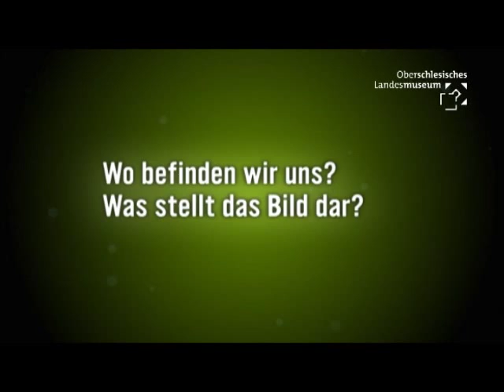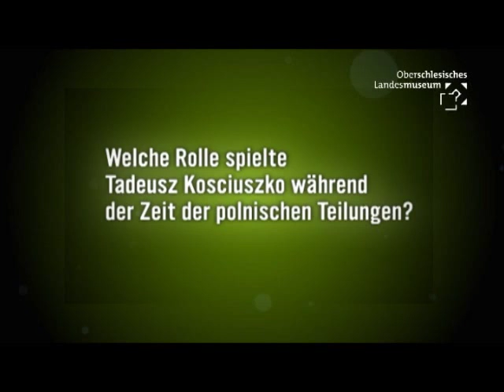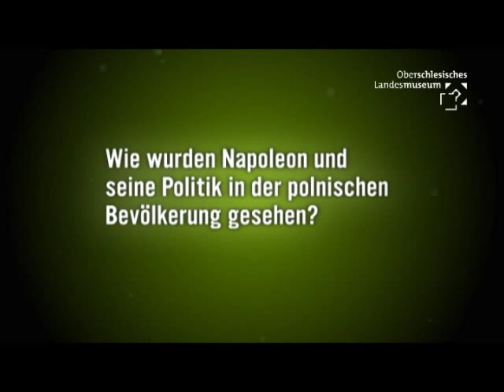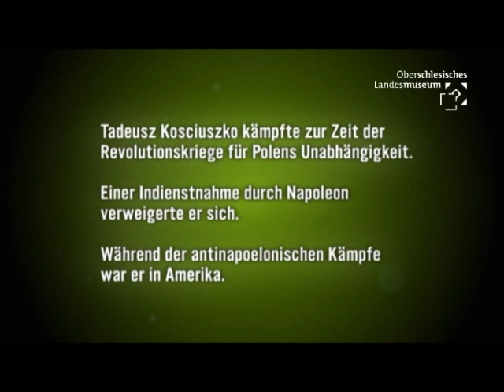Interview mit Romuald Nowak, Leiter Panorama Racławicka Breslau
Die drei Teilungen Polens Ende des 18. Jahrhunderts  sind zentrale Elemente des polnischen Nationalbewußsteins. Die beiden ersten Teilungen stießen auf heftigen Widerstand. Im April 1795 kam es zu einem von Tadeusz Kościuszko angeführten Aufstand. Die Teilungsmächte schlugen diesen nieder und lösten die polnische Adelsrepublik restlos auf. Viele Polen fanden sich nicht mit der fehlenden Eigenstaatlichkeit ab. Exilanten hoffen auf das revolutionäre Frankreich und den aufstrebenden Napoleon. Zur Befreiung wollten sie durch die Aufstellung von drei polnischen Legionen als Teil des Französischen Heeres beitragen. Es entstand 1797 das Kampflied „Noch ist Polen nicht verloren". Kościuszko bekam den Oberbefehl angetragen, lehnte es aber ab auf napoleonischer Seite zu kämpfen. Um Preußen 1806 vollständig zu besiegen, löste Napoleon einen Aufstand in dem von Preußen annektierten Teil Polens aus. Die Andeutung einer staatlichen Neugründung reichte bereits zur polnischen Erhebung. Im Frühjahr 1807 waren 30.000 Soldaten in drei Legionen einsatzbereit. Das Kommando hatten Józef Zajączek, Jan Henryk Dąbrowski und Fürst Józef Poniatowski. Im Frieden von Tilsit 1807 wurde die Gründung eines Herzogtums Warschau festgelegt. Schon am 22. Juli 1807 trat die von Napoleon diktierte Verfassung nach französischem Vorbild in Kraft. Das Herzogtum bekam sein Verbündeter, der sächsische König Friedrich August I. (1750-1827). In der Verfassung war allerdings dafür gesorgt, dass die Macht de facto nicht beim König, sondern beim französischen Botschafter lag. Polens Nationaleifer wurde für Napoleons Zwecke missbraucht und war genauso zum Vasallentum verurteilt als die anderen Mittelmächte.